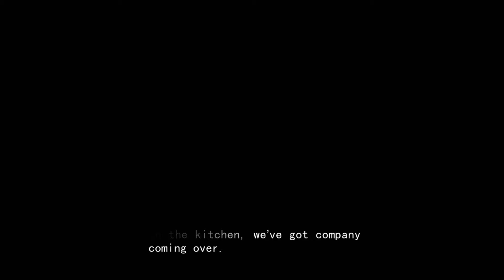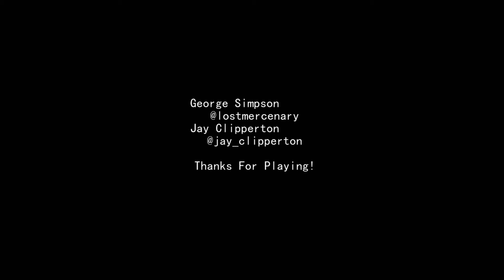Mother needs your help . . .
don't worry my child, just do as your told . . .